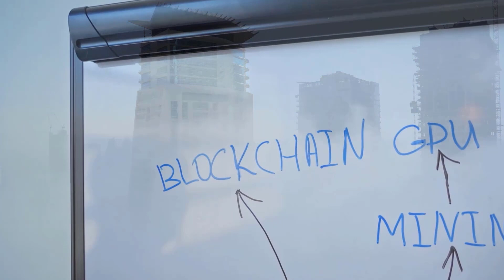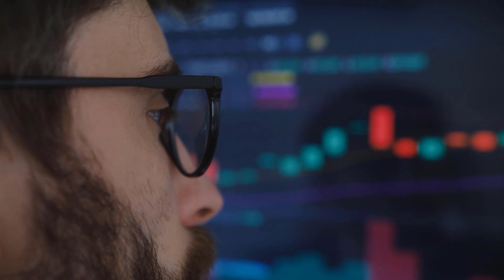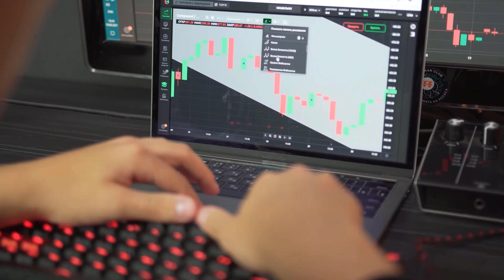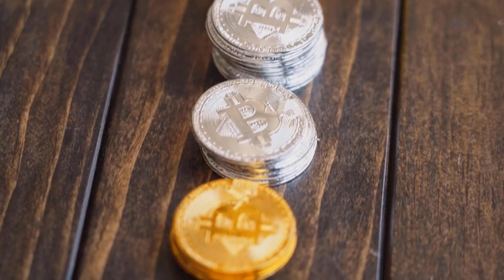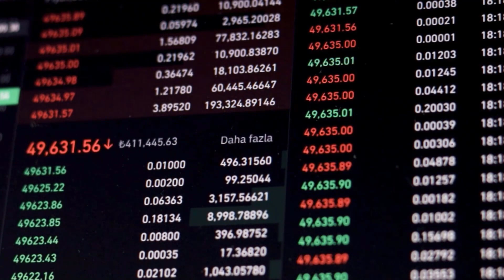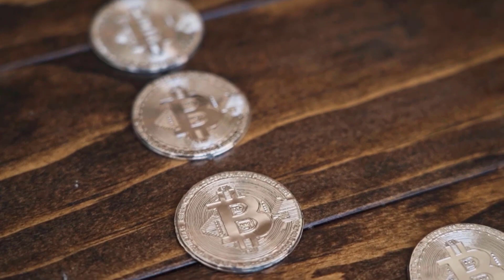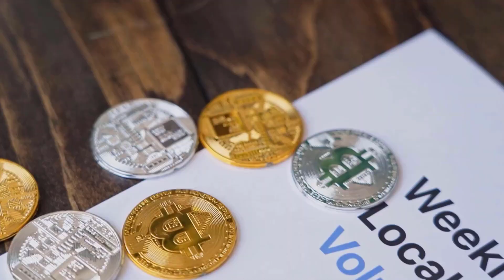GMT WILL GO TO MARS ONCE THIS HAPPENS?? - GMT PRICE PREDICTION & UPDATES